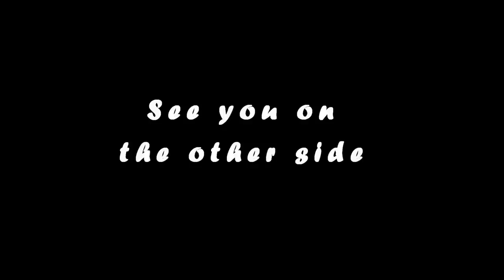Bob's Final Journey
A few years ago I was friended by a guy that liked to Boat on Lake Winnipesaukee - He saw me flying overhead and was intrigued, he reached out via Facebook - We conversed on and off, at one point he sent me his address and I would do fly-bys over his home - I would see him on his dock waving - Later he would message me that it lifted his spirits - We have never met, we have never even spoken

Last year I learned that he was diagnosed with Cancer - He reached out and asked that I spread his ashes from my plane at a specific location when the time came - I designed and built a device for this - He passed last November 2015 - The plan was for this to take in the Spring of 2016 - Although in January, I was in a life-threatening accident and no one, including myself, knew if I would make it back into the sky

This was one of his final wishes, his wife waited patiently for my recovery, she wrote, "whatever it takes" - Finally the stars aligned and we got this to happen in September of 2016 - When I finally met his wife to pick up his ashes, I was told that he would have liked to have shaken my hand - While it is true that we had never met or spoken, at least we got to take our first and last flight together - This is the video of that Final Journey

The Music Selection was their song